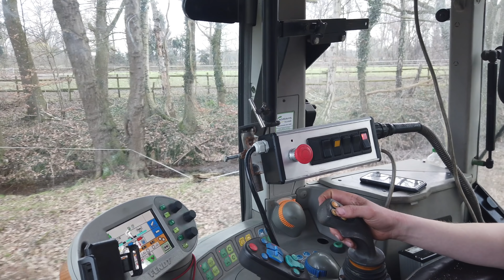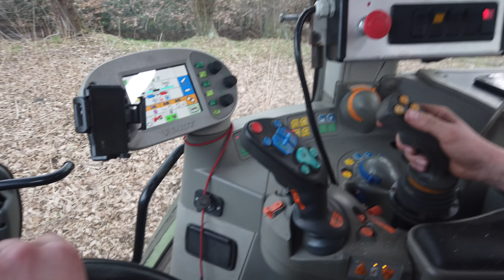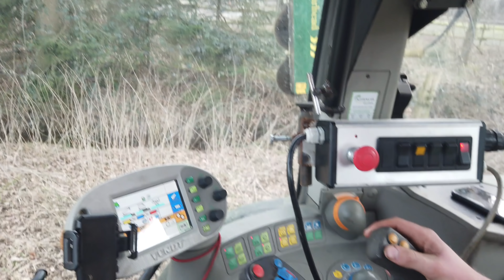15min Astsäge am Fendt 412er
Endlich hat es geklappt Janis auf dem Trecker und ich an Kamera und gehe ihm auf den Sa... Wie funktioniert die Spearhead Astsäge und was sie alles kann. Viel Spaß beim anschauen
Bocholter Landschwein bei Facebook:
Mein Equipment
Schnitt:
MacBook Pro mit Final Cut

Cams:
GoPro Hero 5
DJI Osmo